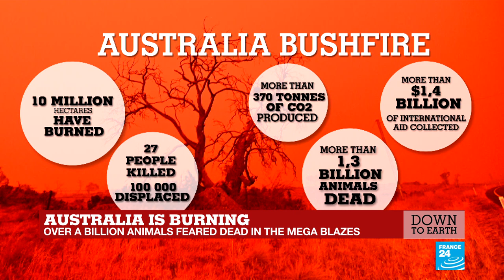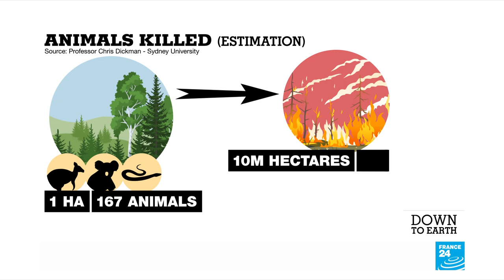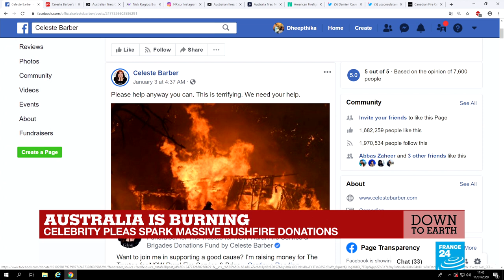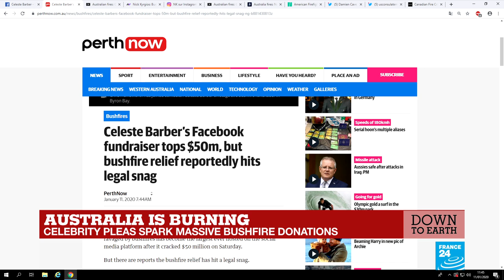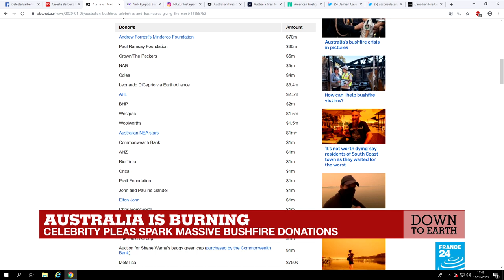France 24 Special Edition: Australia Inferno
Tune into our special edition of Down to Earth devoted to the bushfires plaguing Australia.